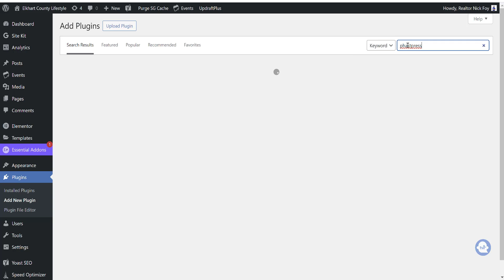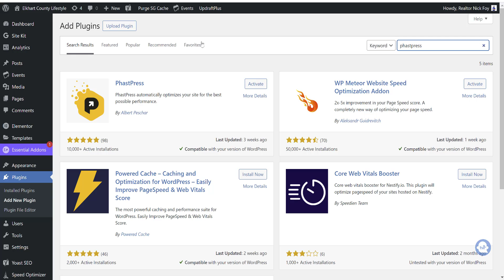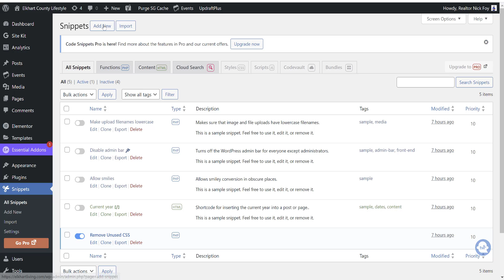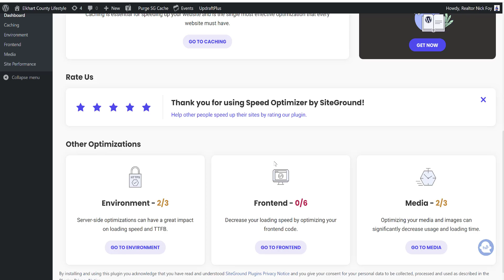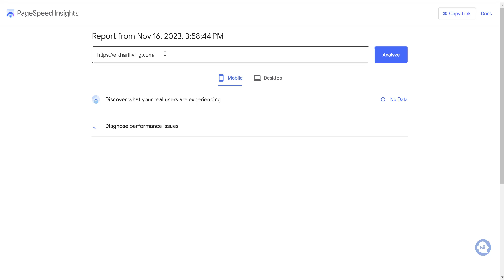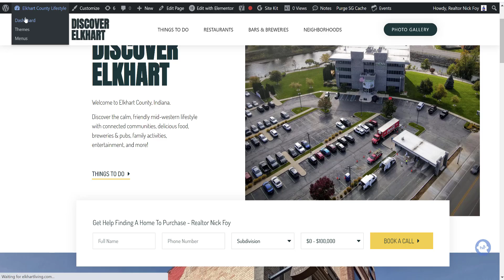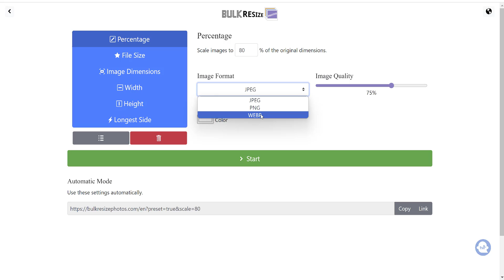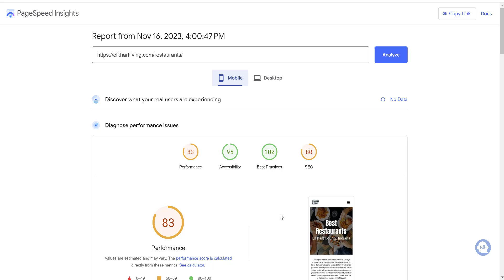How to Get a 100 Google Page Speed Score (COPY THIS)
In this video I show you what worked for me in taking a website that was scoring a 51 on Google's Page Speed Insights tool and after making a few changes, scoring a 98.

There are a couple of plugins to install to your WordPress website that will quickly boost your website speed and help you score better with the Google SEO Page Speed Tool.

My name is Nick Foy, an online business owner in the Golf Niche that earns passive income from my websites. Learn from my videos how to optimize websites, set up email lists, and build products to sell to make money from an online business.

Google page score, google page speed tool, how to score 100 on googles page speed test, SEO, page speed for SEO, wordpress plugins for page speed